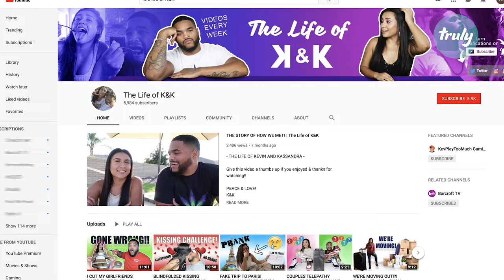I Shot Myself And Now I’m Paralysed | TRULY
A MAN who tried to kill himself has found a new lease of life with his caregiving girlfriend after becoming paralysed from the waist down. Kevin Ortiz, an Air Force veteran, originally from Virginia and now living in California, shot himself in the chest in 2012. The couple have now set up their own YouTube channel, The Life Of K&K, where they discuss life in an interabled relationship.

Video Credits:
Videographer / director: Per Lind
Producer: Shannon Lane, Ruby Coote
Editor: Marcus Cooper